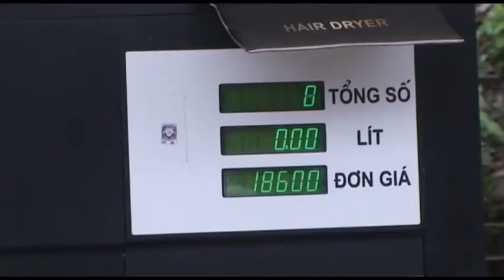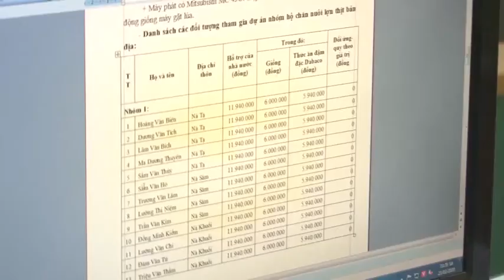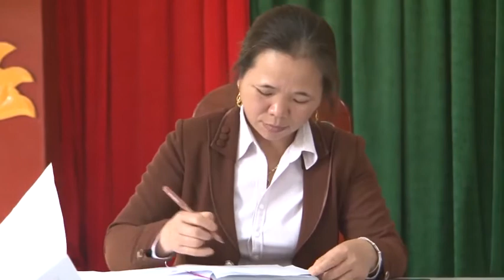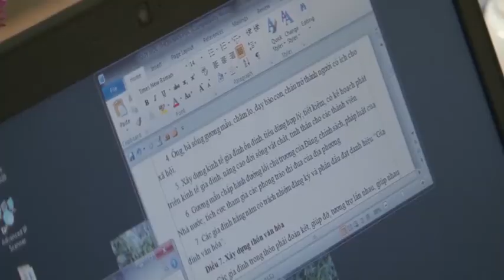31-3 Trang truyền hình huyện Ba Bể. ''backantv.vn''